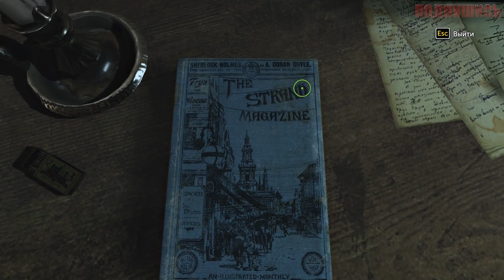БЕЙКЕР СТРИТ ЛОНДОН ШЕРЛОК - Sherlock Holmes: The Devil's Daughter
Поддержка деньгами:

Web Money
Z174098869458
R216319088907